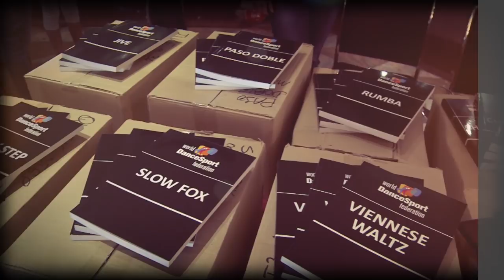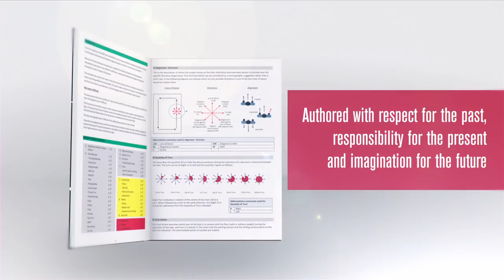WDSF Technique Books | The Quickstep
A short lecture on the Quickstep by Fabio Bosco, one of the authors of the WDSF Technique Books. Demonstrators: Isaia Berardi and Cinzia Birarelli